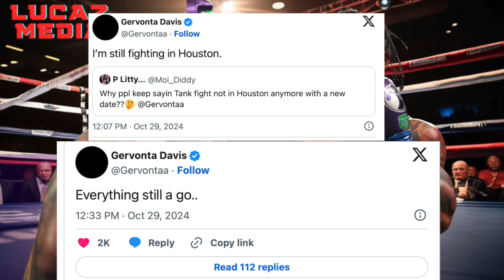GERVONTA DAVIS SPEAKS ON FIGHT DATE